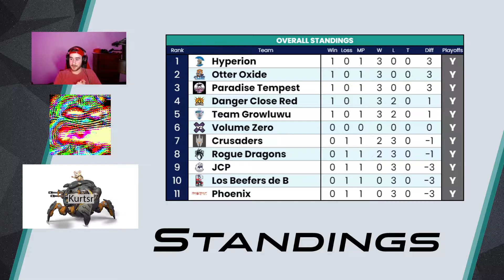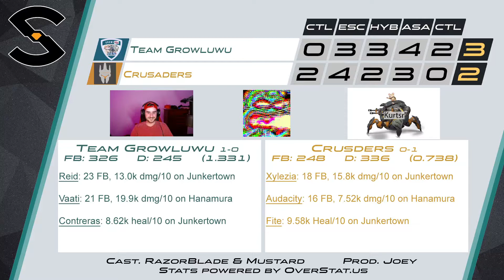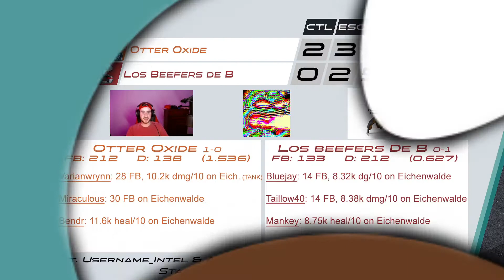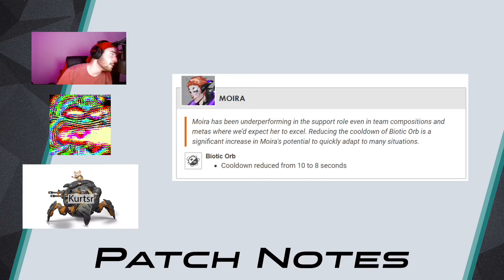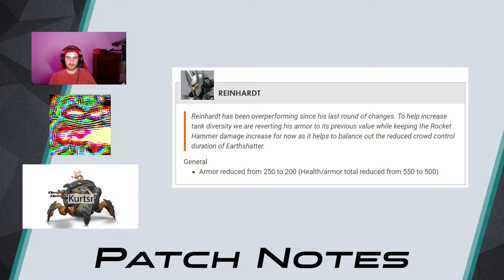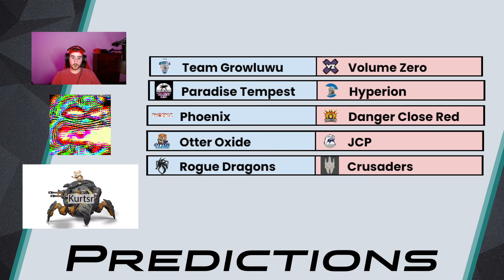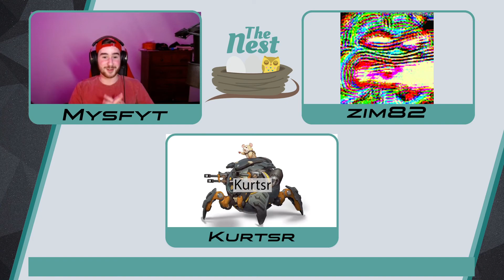Owlet Season 4: The Nest, Episode 1